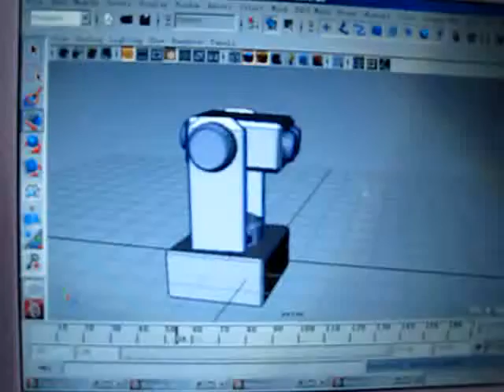maya机器控制2